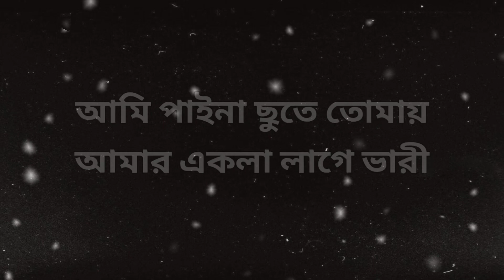Bhindeshi Tara | ভিনদেশী তারা | Covered by Ashes | Shobchup | Lyrics Video